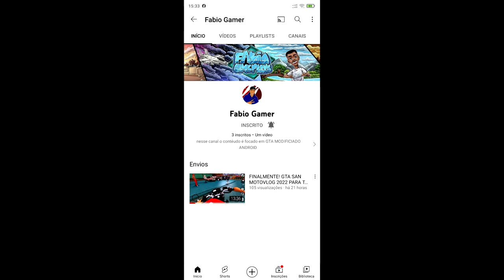SAIU! Drivers Jobs Online Simulator - Novo Jogo com Varios Veículos Brasileiros para Celular Android